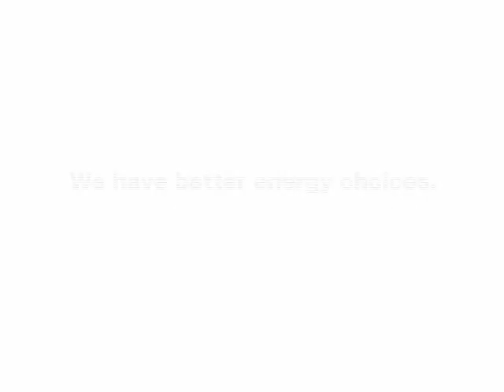Better energy choices than "drill, baby, drill"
We have better energy choices.  It's time to stop offshore drilling.  An ad released by Friends of the Earth US.